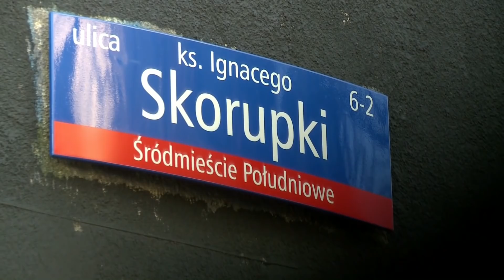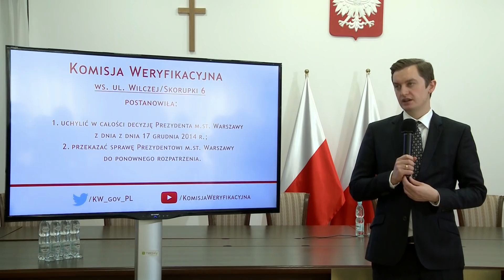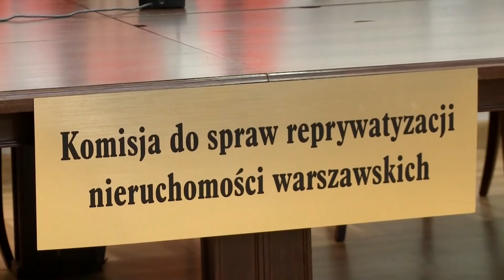Za co R.Trzaskowski dziękuje HGW? Jacek Ozdoba: On nie widzi skali afery reprywatyzacyjnej...